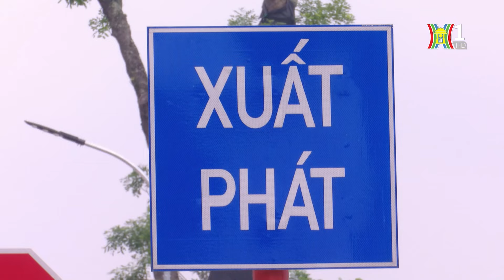Tổng kiểm soát đối với hoạt động vận tải | Tin tức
Theo Chỉ thị số 23 của Thủ tướng Chính phủ về tăng cường công tác bảo đảm trật tự, an toàn giao thông đối với hoạt động kinh doanh vận tải đường bộ trong tình hình mới, Bộ Giao thông vận tải sẽ thực hiện tổng kiểm soát đối với hoạt động vận tải hành khách, vận tải hàng hóa để phát hiện, chấn chỉnh và xử lý các hành vi vi phạm.